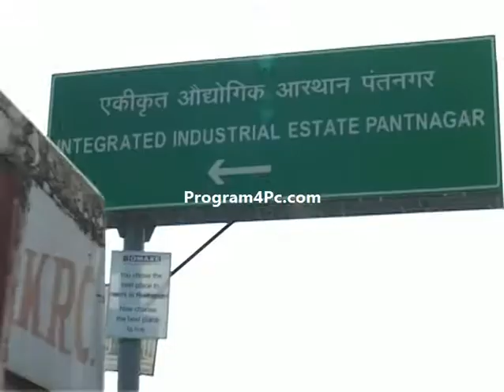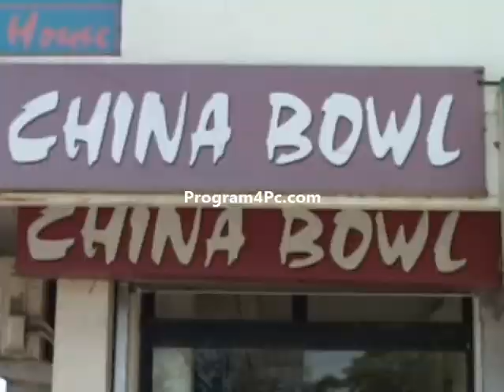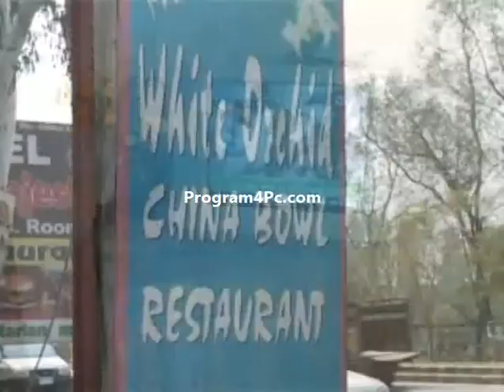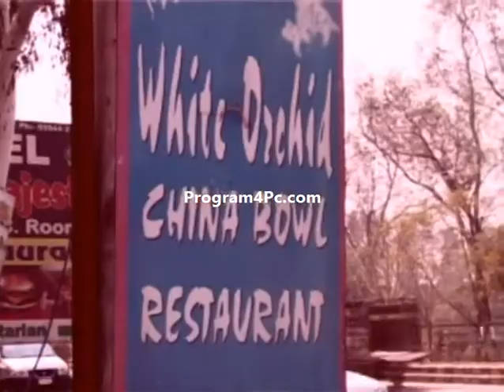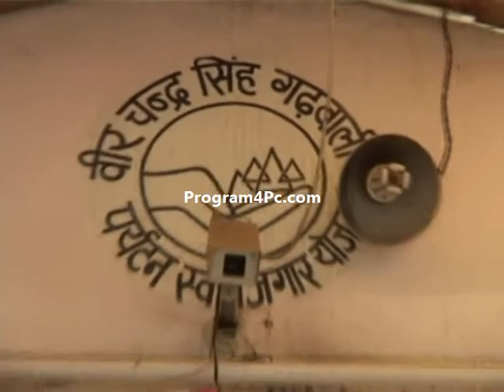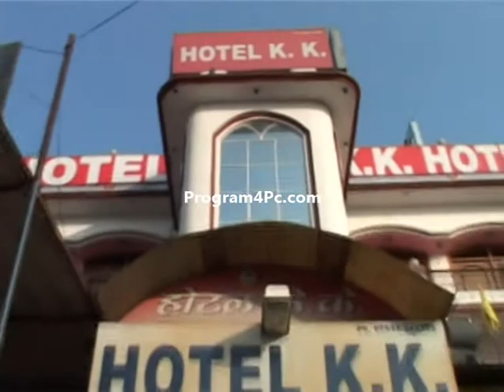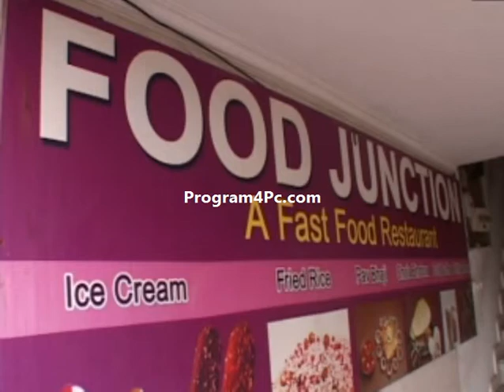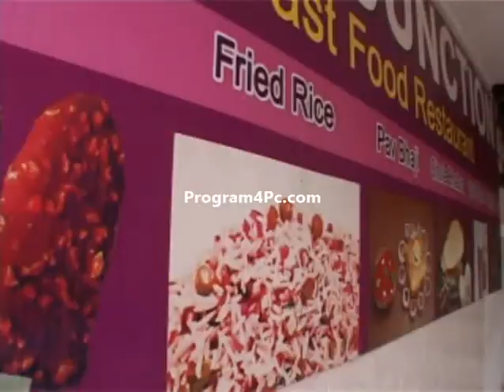Devbhoomi the Land of God on DD Dehradun old archive